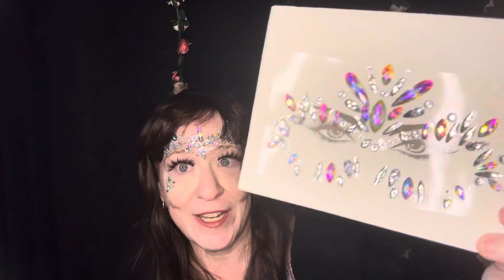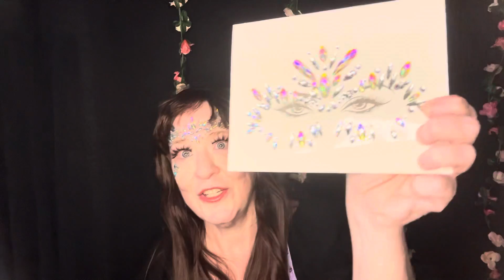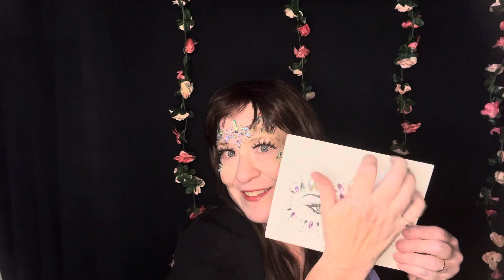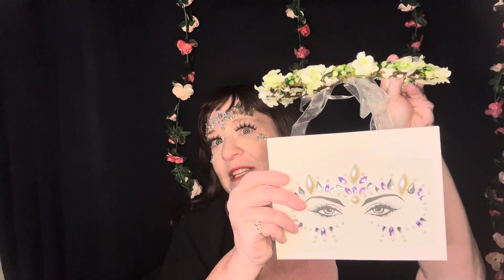ASMR - getting your elf/fairy look ready for graduation triggers roleplay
@Angelonmyshoulder ASMR - getting your elf/fairy look ready for graduation triggers
My address
Kim (aunty angel). B
North York
RPO steeles west ontario￼
M3J 0H8
Canadá